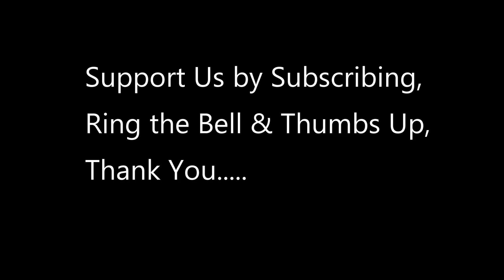Massive Metal Giants Take Over the Tarmac: Witness the Epic Elephant Walk of Enormous Aircraft!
McConnell Air Force Base began its week-long exercise, referred to as Lethal Pride, with an elephant walk and flush with it fleet of KC-46 and KC-135 aircraft.

McConnell’s 22nd Air Refueling Wing is conducting Exercise Lethal Pride, March 27-31. The exercise includes approximately 100 McConnell Airmen deployed to a tent city, demonstrating their ability to command and control aircraft in a deployed and downgraded communications environment.

vid credit to  Staff Sgt. Adam Goodly
22nd Air Refueling Wing Public Affairs